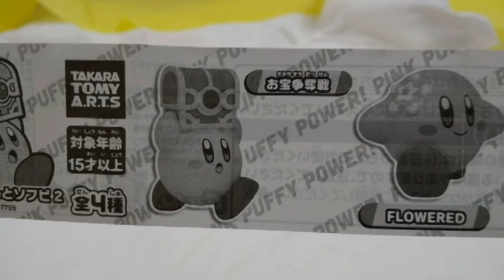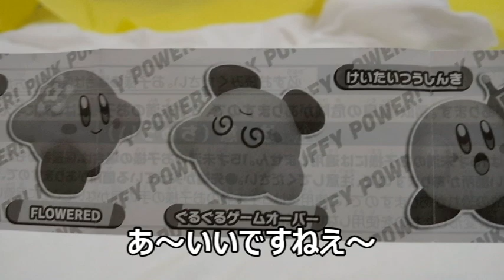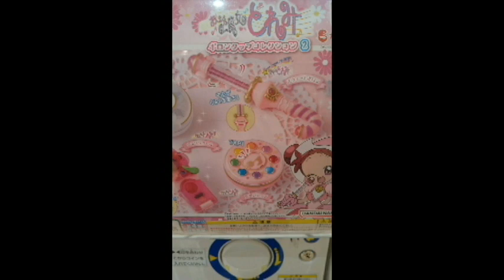星のカービィのガチャガチャ 300円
星のカービィのガチャガチャ　300円　です。